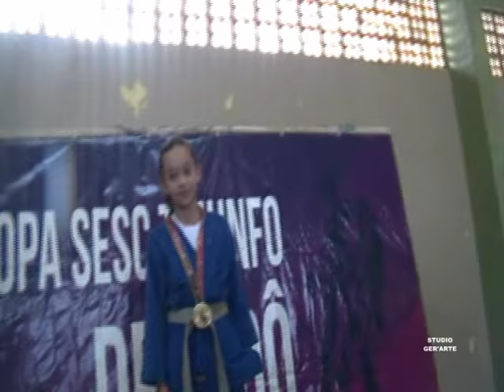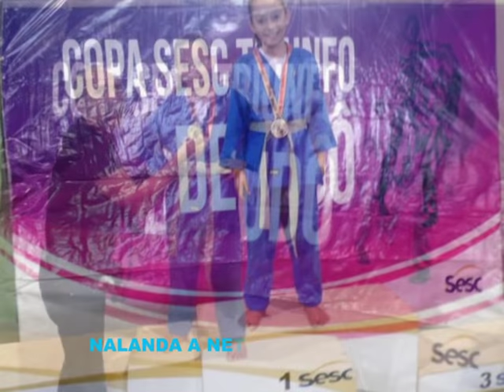NALANDA MEDALHA DE OURO JUDÓ COPA SESC TRIUNFO 2014 YOUTUBE ANTONIO GERALDO 100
STUDIO GER'ARTE CARNAÍBA PERNAMBUCO BRASIL
DIREÇÃO ARTÍSTICA ANTONIO GERALDO
DIREÇÃO COMERCIAL ALBA CLEIDE
PRODUÇÃO INDEPENDENTE.